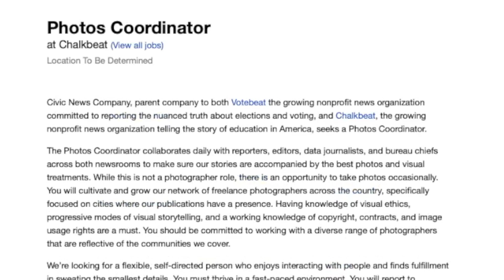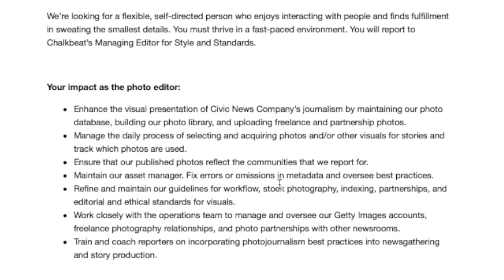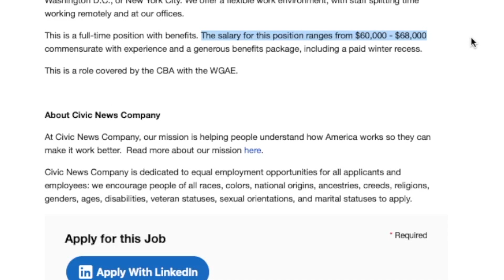$60,000 To $68,000 Year Working From Home Selecting Photos For Articles | No Degree Needed | USA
If you have an eye for photography this work from home job might just be for you. In this video I am sharing a company that is hiring someone to work remotely from home selecting photos for news articles. They don’t require any college degree and are paying anywhere from $60,000 to $68,000 a year. This is for the United States only. Links to apply are below.